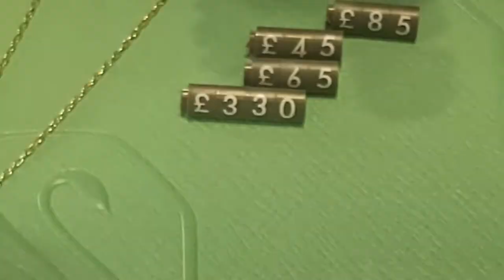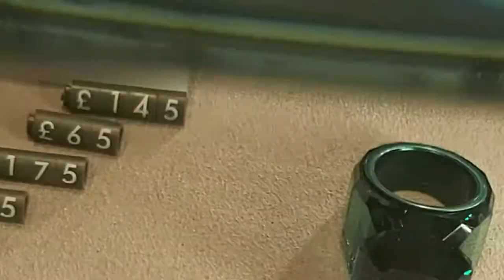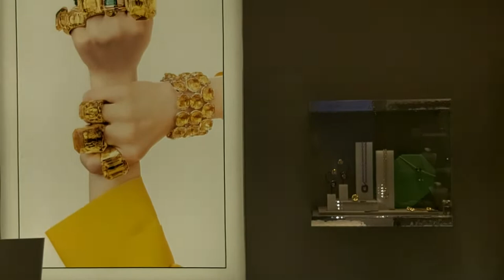swarovski CAMBRIDGE. SWAROVSKI UK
494  CAMBRIDGE.  SWAROVSKI  UK